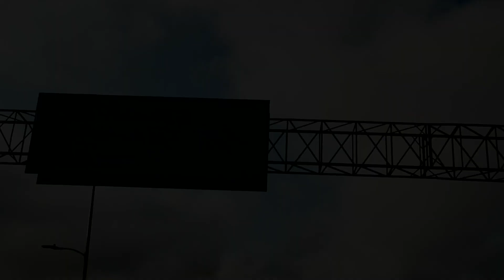Guayaquil - Crucita - Bahia - Canoa - Machalilla - Faro de San Lorenzo - Los Frailes - Oct - 2022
Recorrimos la provincia de Manabí junto con:
Martha Andrade - Blanquita Moreira - Jessica Peñafiel - Jose Terranova N